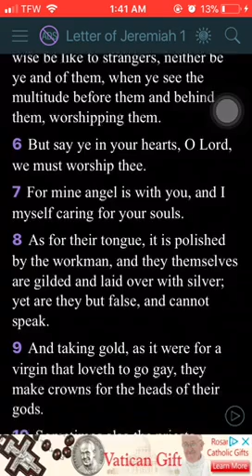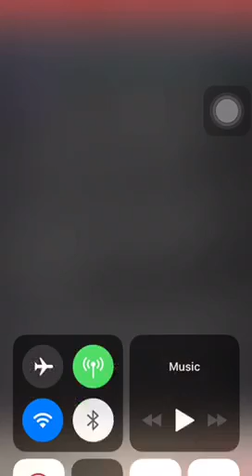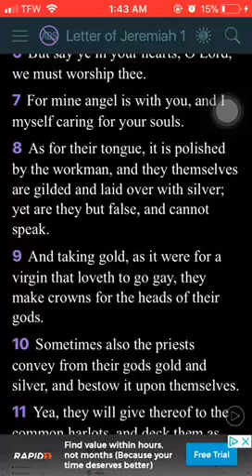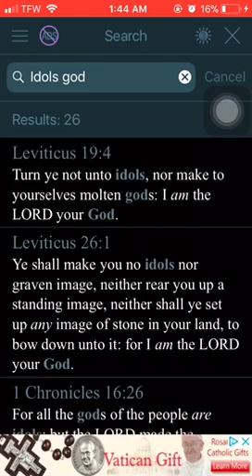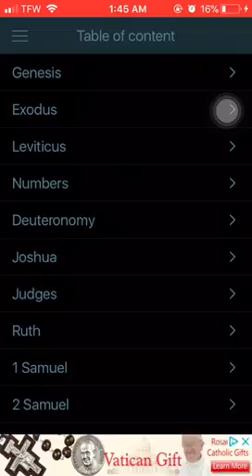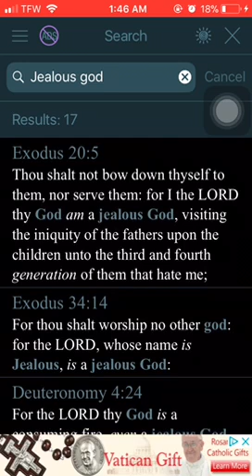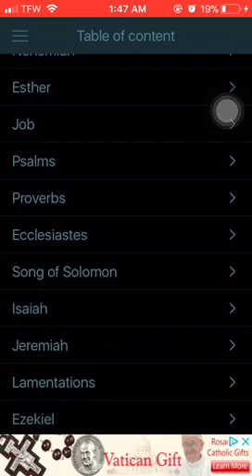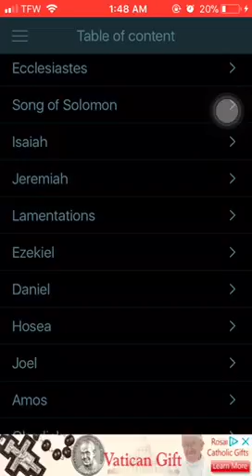Idols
For thee Elect